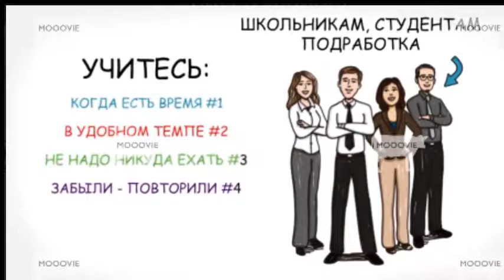комплект ОПТИМАЛЬНЫЙ - 18 000 руб.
Дистанционное обучение устройству стальной фальцевой кровли в двойной стоячий фальц 25 мм для новичков, а также ремонт фальцкровли - 650 руб/кв.м., ремонт мягкой кровли - 350 руб/кв.м. Выезд на объект - 1500 руб в СПб и Ленобласти. Диагностика кровли по Вашим 3 фото - 3 500 руб. Обучение по устройству стальной фальцевой кровли онлайн на базе ВИДЕОКУРСА "Типовые узлы кровли",  Продаются три комплекта: БАЗОВЫЙ - 15 000 руб, ОПТИМАЛЬНЫЙ - 18 000 руб. и ПРЕМИУМ - 36 000 руб.